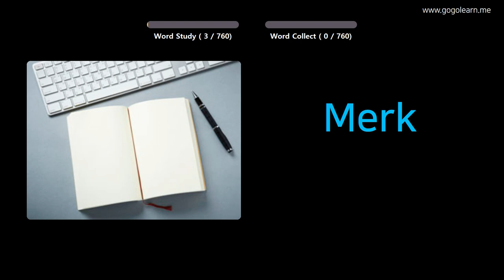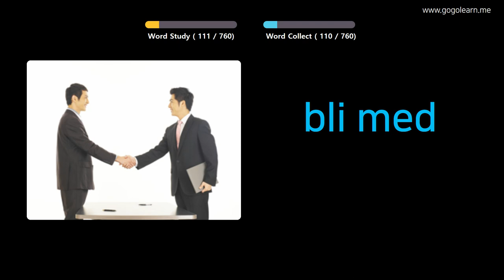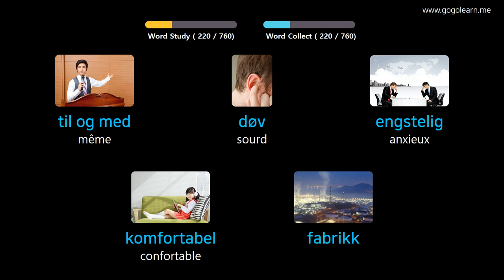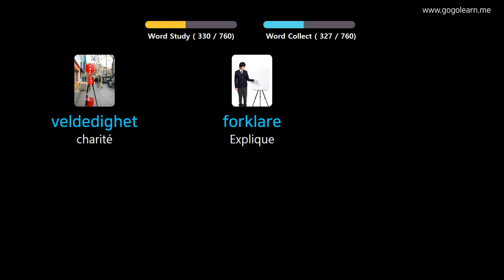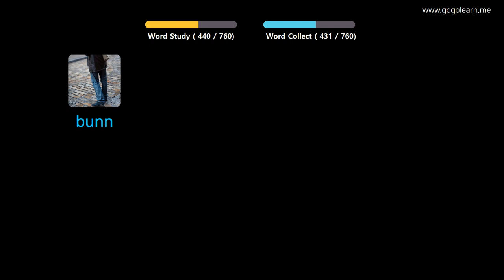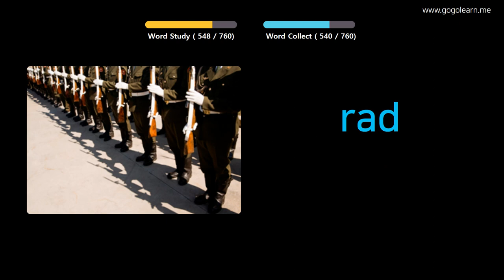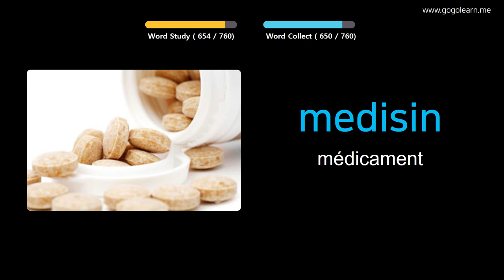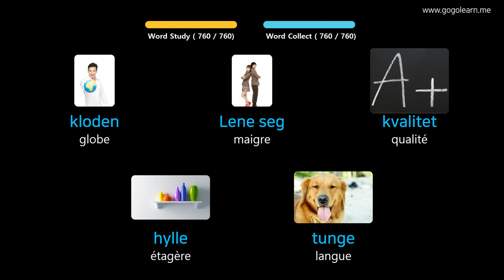Apprendre Le Norvégien À Travers Des Images |Vocabulaire Norvégien École Intermédiaire | Golearn